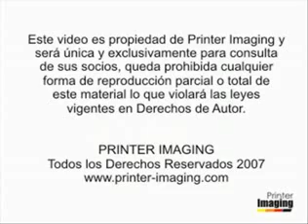Remanufactura de cartucho HP Q2612A video instructivo 1era parte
Remanufactura de cartucho